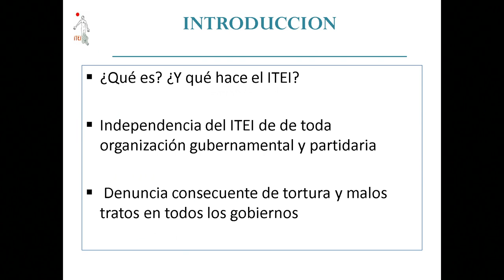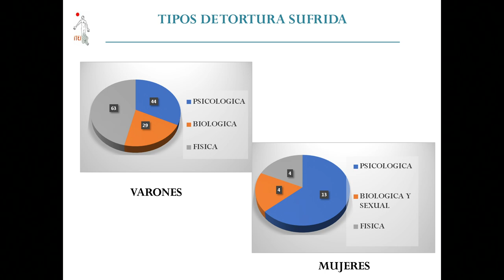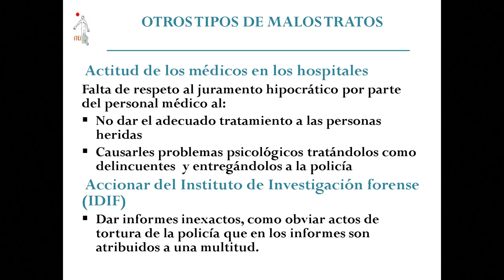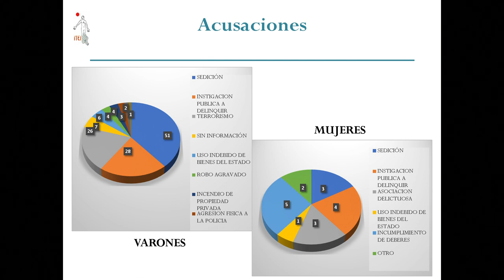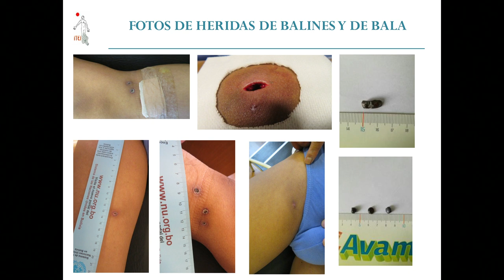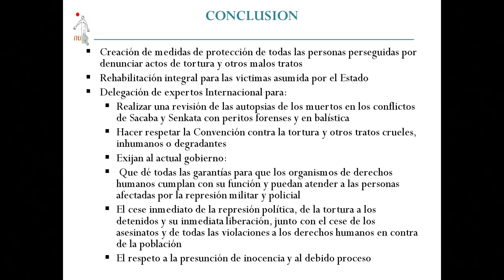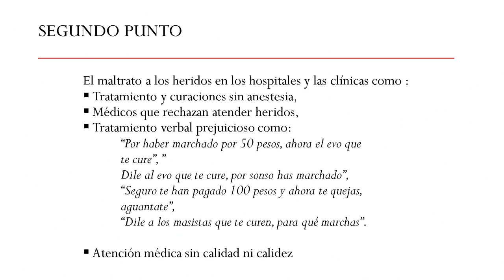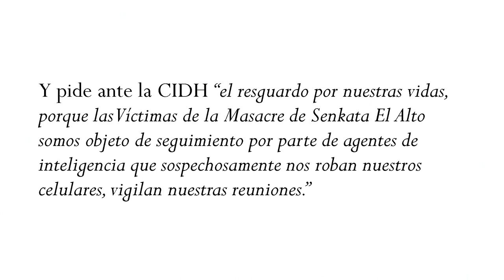18) Bolivia: DDHH en el contexto electoral